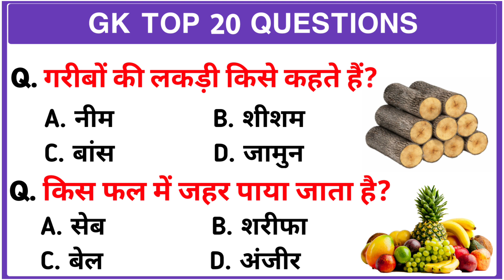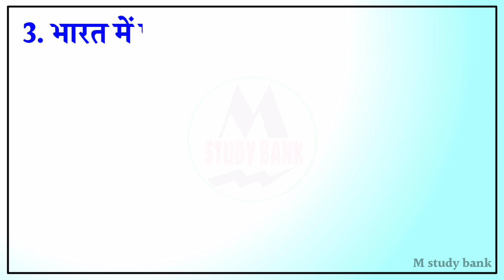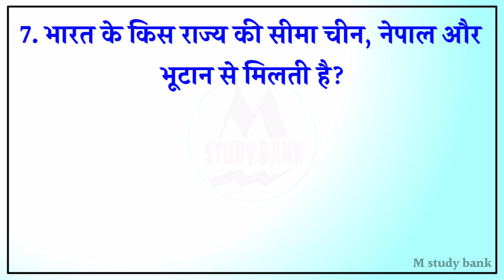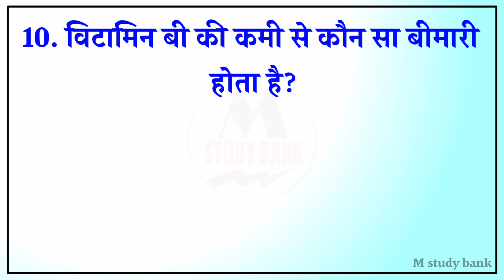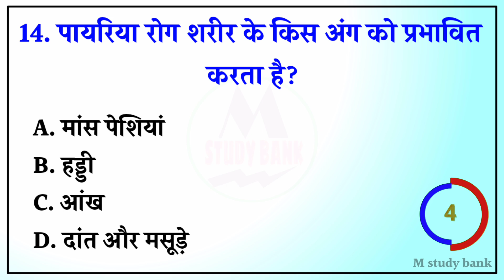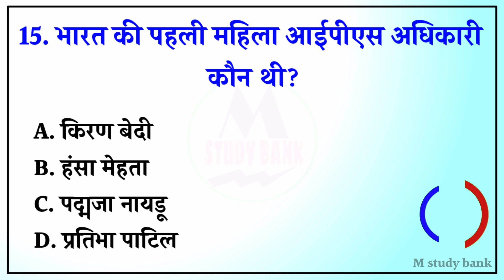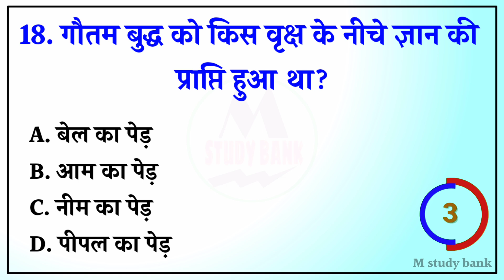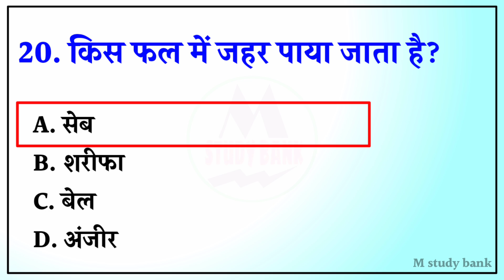Gk Question || Gk In Hindi || Gk Question and Answer || Gk Quiz || M study bank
General Knowledge Most Importan Question Answer In Hindi

Namaskar Saathiyon Aaj Hum Aap se 20 Interesting General Knowledge Question Ke Baare main Baat Karenge Jinko Jaanna Aapke Liye Bahut Jaruri Hai

ssc group d gk question
gk questions
gk question army
gk question answer 2022
gk question test
gk questions upsc
gk question
gk ke question
gk gs
gktoday
gk quiz
gk class
gk current affairs
gk education
gk everyday
gk facts
gk paheliyan hindi mein
gk paheliyan in hindi with answer
general knowledge most important question answer
gk in hindi
gk tricks
samanya gyan
gk ke 25 sawal
General Knowledge 2022
100 India GK Questions and Answers in Hindi
Sports GK
100 GK Questions and answers
GK Question for All Competitive Examinations
GK Question in English GK Question with answer in English
Amazing Sawal
GK Interesting